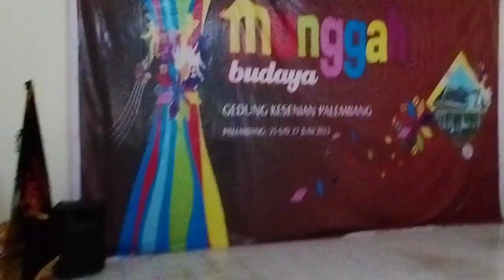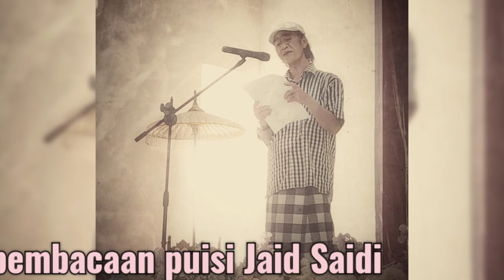Munggah Budaya, Even Perdana di Gedung Kesenian Palembang